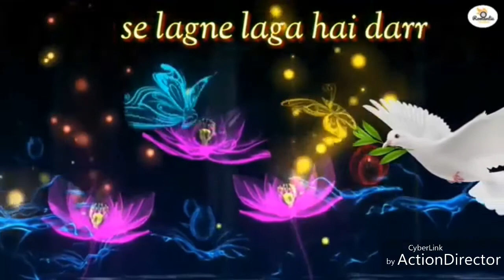💜💜brsaat h lgne lga h dar 💜💜whatsapp status 💜💜💚💛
brsaathlgnelgahdar whatsappstetus love status ###